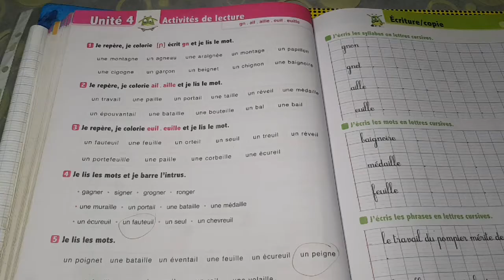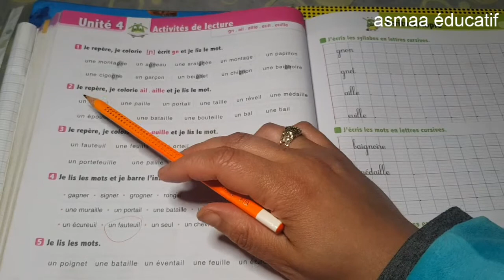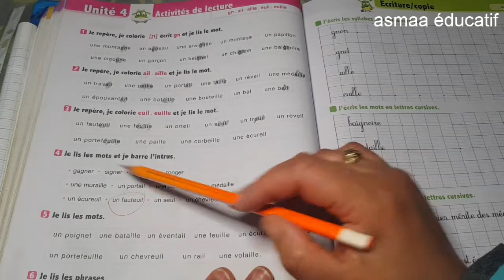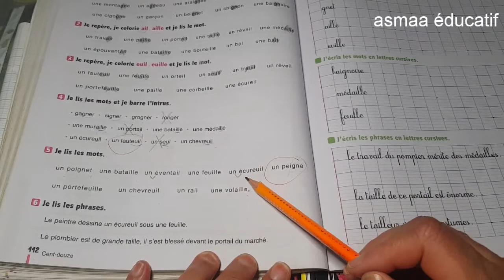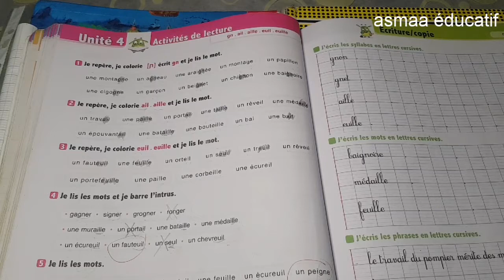Activités de lecture page 112 l'oasis des mots 3ème unité 4semaine 2 lire gn ail aille euil euille